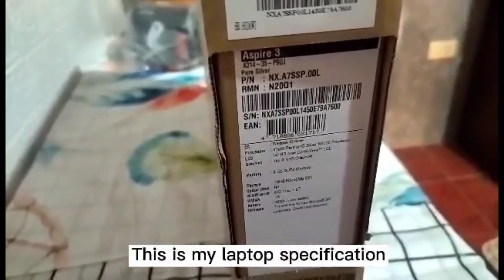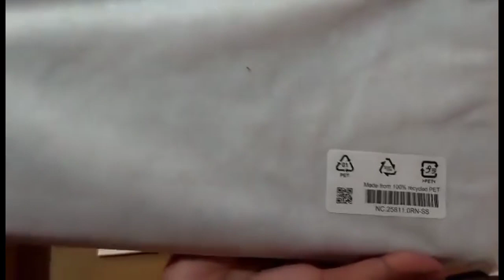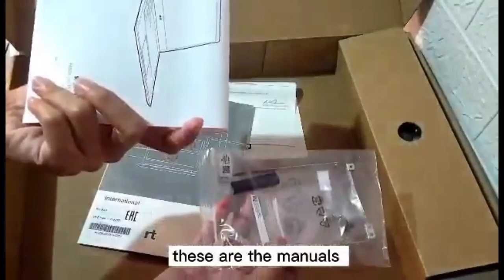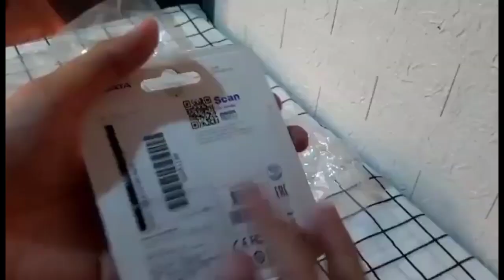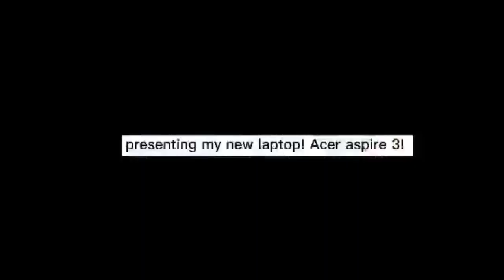Unboxing Acer Laptop Aspire 3